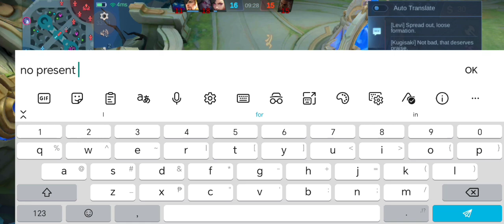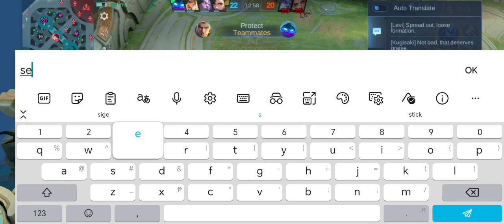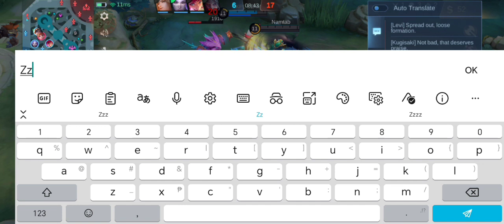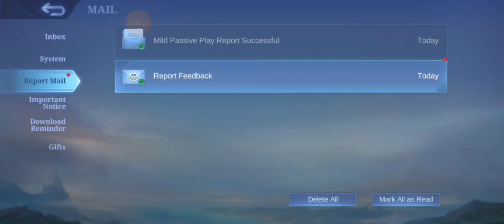Roam or Mid Pick your Poison - Season 31 Rank Gameplay and Highlights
Mino as Mink.